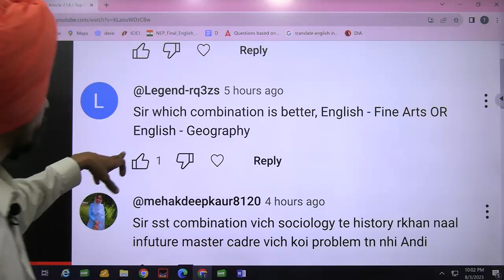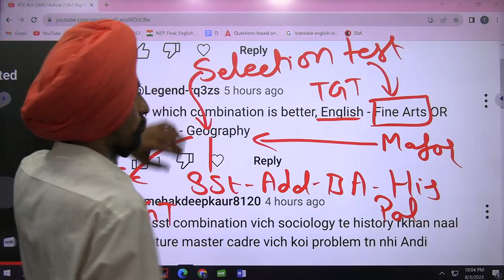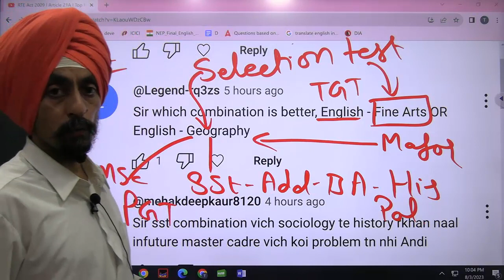fine art english or punjabi Best combination for TGT and PGT Dr. Tirath singh l Learn to Actualize